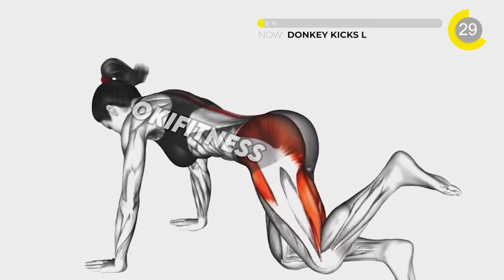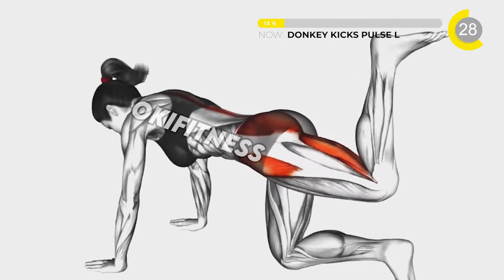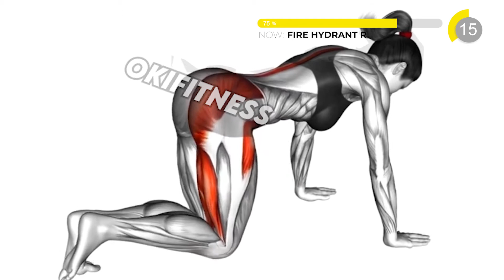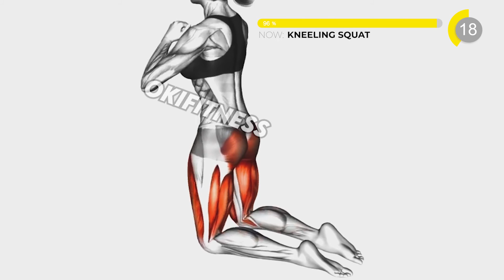Booty Workout At Home| No Equipment | The Best Exercise For The Booty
00:00 Intro
00:05 Donkey Kicks L
01:05 Donkey Kicks Pulse L
02:05 Fire Hydrant L
03:05 Fire Hydrant Pulse L
04:05 Donkey Kicks R
05:05 Donkey Kicks Pulse R
06:05 Fire Hydrant R
07:05 Fire Hydrant Pulse R
08:05 Kneeling Squats

Track:   Lucha & Godmode - Hard Days

Track:   Coffeeshop & BEDO97 & Nat James - Run Up The Bass